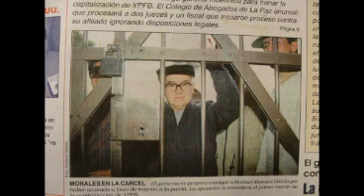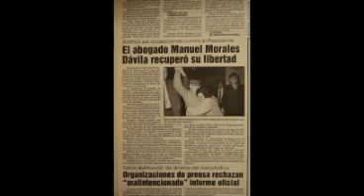Homenaje al Dr. Manuel Morales Dávila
La Procuraduría General del Estado hace un homenaje a Manuel Morales Dávila por su trayectoria por la recuperación de nuestros recursos naturales y defensa de nuestros derechos.

"La lucha de un hombre que nos da testimonio con su vida, de cómo debemos actuar nosotros en nuestra vida profesional y en nuestra vida personal". - Héctor Arce Zaconeta

(Canción de fondo: Tengo - Pablo Milanés)